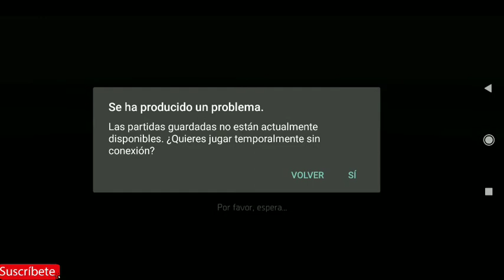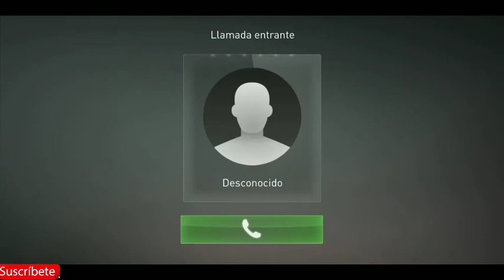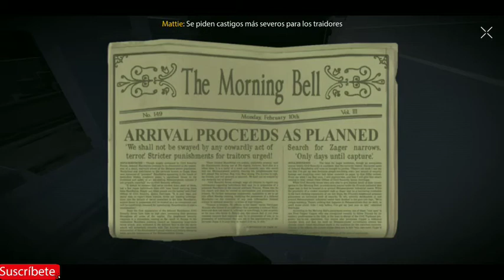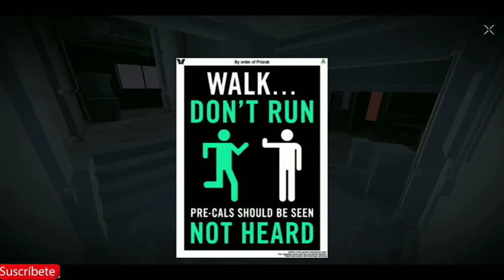REPUBLIQUE REMASTERED | Gameplay | Episodio 1 - Exordio | Capitulo 1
Buenas gente de YouTube.
En el día de hoy les traigo este juego llamado REPUBLIQUE, Es un juego en el que debes hackear las cámaras y ayudar a la chica a escapar de su jaula.
Espero les guste y disfruten del video
DESCRIPCIÓN DEL CANAL:

Hola mi nombre es Emiliano Velazquez y soy un aficionado de los videojuegos.
Espero disfruten de mis videos y compartan la misma emoción que yo al jugar estos juegos.